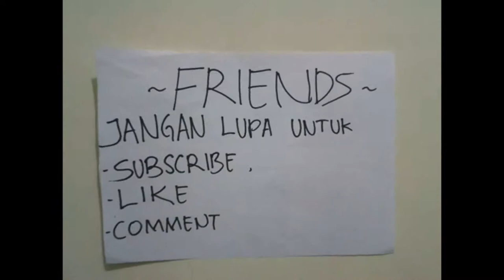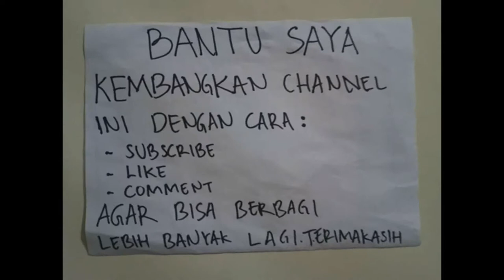BEGINI CONTOH KERJA WAITER DI KAPAL PESIAR III DINER TIME CRUISE LINE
sepenggal klip suasana service di dining room pada waktu makan malam tamu di kapal pesiar.